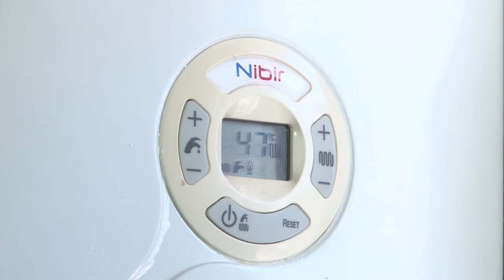Як рівняни економлять на опаленні?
Будинок із найвищою вартістю опалення.

Чому мешканцям рівненської п’ятиповерхівки доводилося платити  понад сотню гривень за квадратний метр і як вони вирішили проблему дивіться далі.